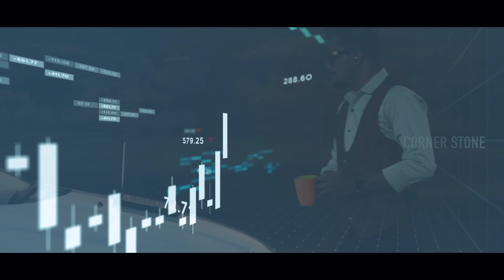Kannada Gospel Song 2023 | Yakappa Istu Preethi Song | Cornerstoneprojects | By Dr. Stanley Samuel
“When we lift our hands in praise and worship, we break spiritual jars of perfume over Jesus. The fragrance of our praise fills the whole earth and touches the heart of God.”

Video Editing: Dinakar Manure
Lyrics: Simon Kollar & Dr. Stanley Samuel
Singing & composition : Dr. Stanley Samuel
Story & Acting: M S Steven Paul
Video Graphic : Rapha Productions

An Army of God Team Members
Dr. Stanley Samuel
Ms Steven Paul
Ashirwad (Vijay Marwin)
Dinaker manure
Prince Austin
Abhishek Kumar
Stanly (Joel)
Martin Malkapure
Roopa Martin
Ashwini Bapure
Meshak Raj

ಯಾಕಪ್ಪ ಇಷ್ಟು ಪ್ರೀತಿ ಯಾಕಪ್ಪ ಇಷ್ಟು ಮಮತೆ ಪಾಪಿಯಾದ ನನ್ನ ಮೇಲೆ 2
ನಿನ್ನ ಮಗನಾಗಿ ಆರಿಸಿಕೊಂಡೆ  ಪ್ರೀತಿಯಿಂದ ಅಪ್ಪಿಕೊಂಡೆ 2
ಯಾಕಪ್ಪ ಇಷ್ಟು ಪ್ರೀತಿ ಯಾಕಪ್ಪ ಇಷ್ಟು ಮಮತೆ  2

ಯಾರು ಇಲ್ಲ ನನ್ನವರು ಇಲ್ಲಿ ಜಾತ್ರೆ ಅಂತ ಈ ಜಗದಲ್ಲಿ  2.
ಪ್ರೀತಿ ಮಾಡಿದೆ ಏನು ಬಯಸದೆ ಪ್ರಾಣ ನೀಡಲು ಪ್ರಾಣವ ಕೊಟ್ಟೆ 2.

ಸತ್ತವನಾಗಿ ಇದ್ದ ನನ್ನನ್ನು ಜೀವಿಸುವಂತೆ ನನ್ನ ಮಾಡಿದೆ 2
ಬದುಕಿದರು ನಿನ್ನ ಮಹಿಮೆಯೇ ಜೀವಿತದಿಂದ ಮಹಿಮೆ ಸಾರುವೆ